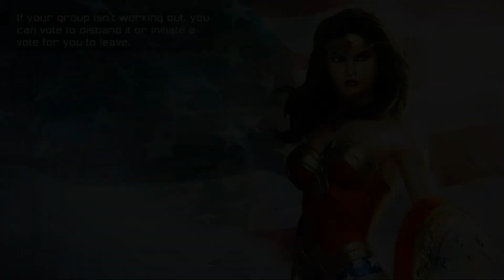DC Universe Online S.T.A.R. Labs Research Facility Alert: Tier 2 Gameplay #36 RLT Play